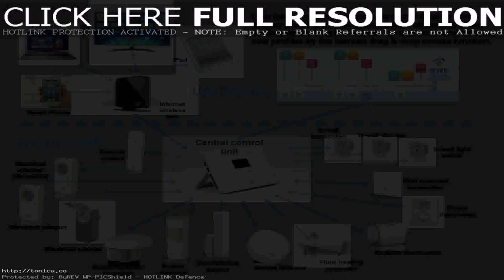Kerala Home Design Plans With Photos - Gif Maker DaddyGif.com (see description)